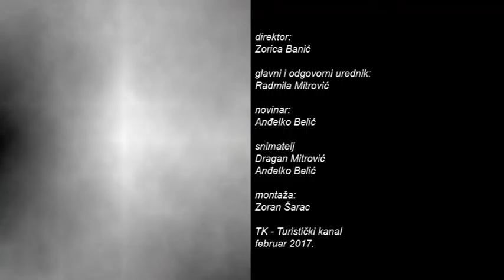tk smeč 6 1002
Šesta emisija iz serijala sportske redakcije Turističkog kanala - TK Smeč. Najava događaja za drugi vikend februara 2017. godine